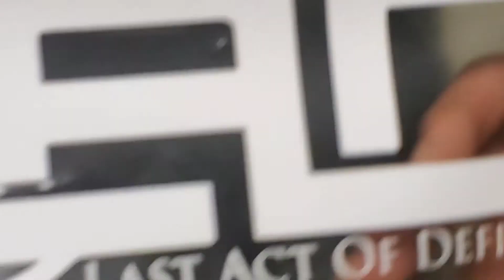Printing Custom Joggers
In this video we are here to show you how to create your own custom Joggers. In the recent years joggers with a front logo that covers crotch area has exploded in the fashion industry.

If you have a T-Shirt printing company you should add this to your repertoire. why not?